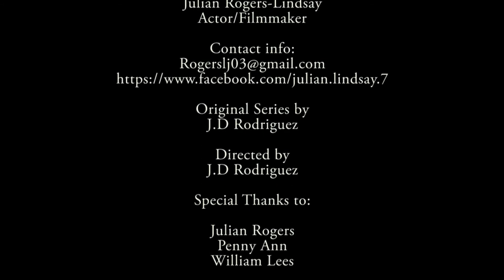Episode 2: Behind The Entertainment Interview with Actor/Filmmaker, Julian Rogers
A JDR Collection
Production

With
J.D Rodriguez

Guest
Julian Rogers-Lindsay
Actor/Filmmaker

Original Series by
J.D Rodriguez

Directed by
J.D Rodriguez

Special Thanks to:

Julian Rogers
Penny Ann
William Lees

To be apart of the Actors Studio or Behind the Entertainment